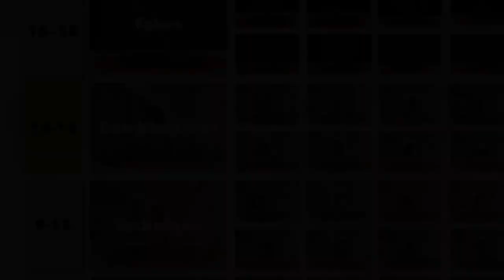360 Hockeyskills Control imagine you are always in control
The Worlds first Hockey training computer Game for stickhandling skills. Challenge yourself and measure your skills level within Control. High end training and drills and after 10 sessions you face the test to see if you are good enough to advance to the next level.